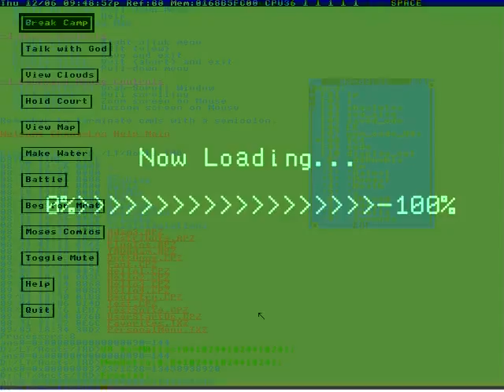Hon Alice MAK Mei-kuen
Looking out from the planet,
In this visualization,